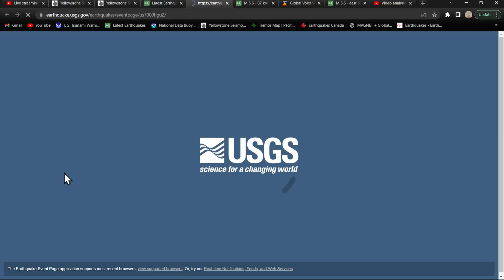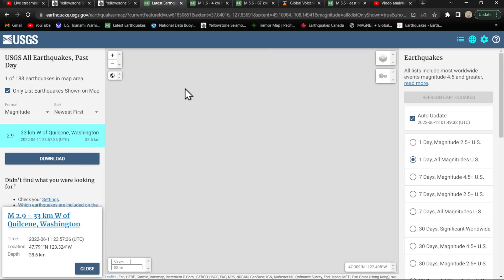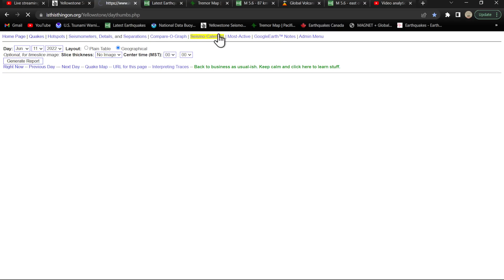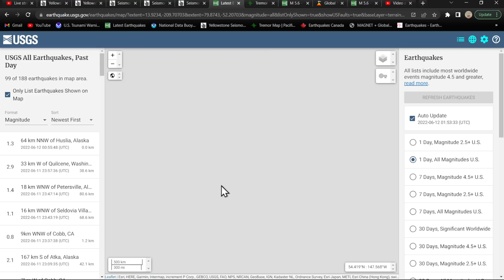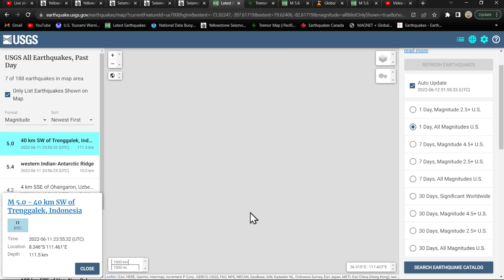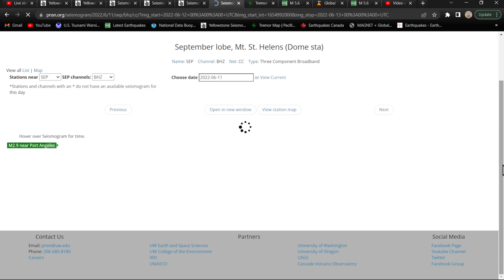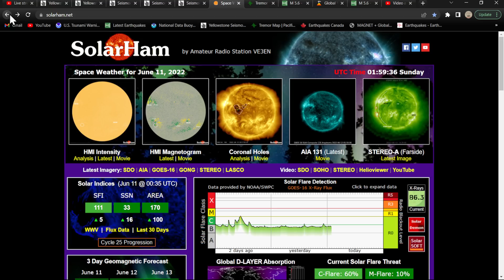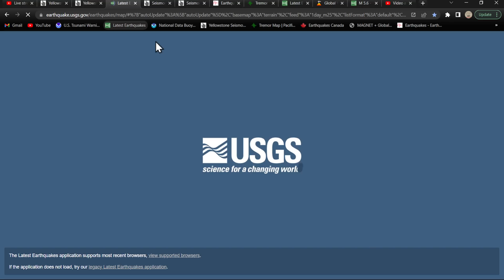Earthquake activity picking up near New Zealand.. Yellowstone update.. Earthquakes 6/11/2022